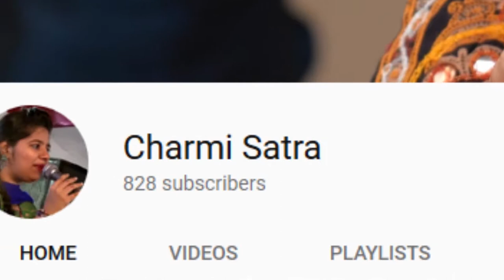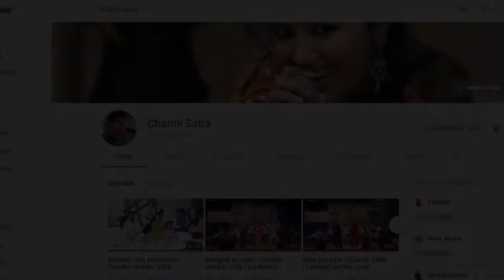Dhua Chand Jakhdada Mamal Maa | Videography by Rushabh Bheda's Photography